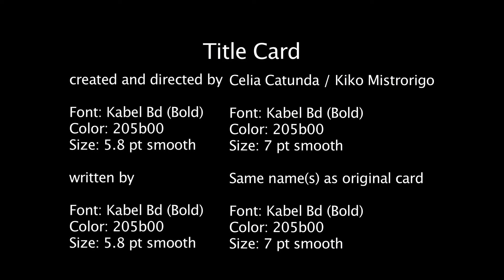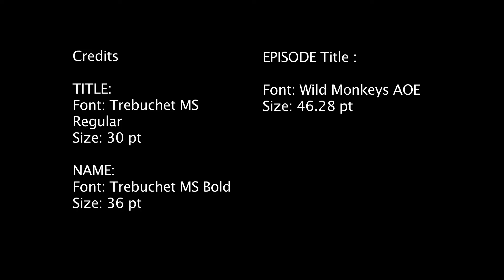🌱 RECYCLING: How do you recycle plastic? l Sustentability - Earth to Luna